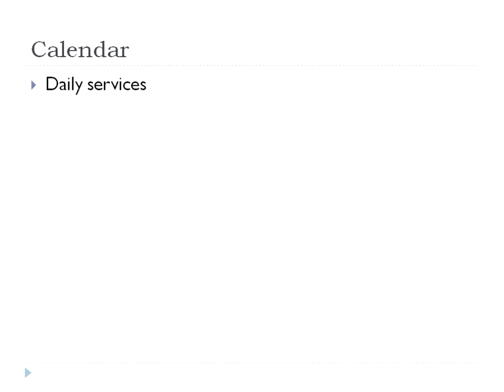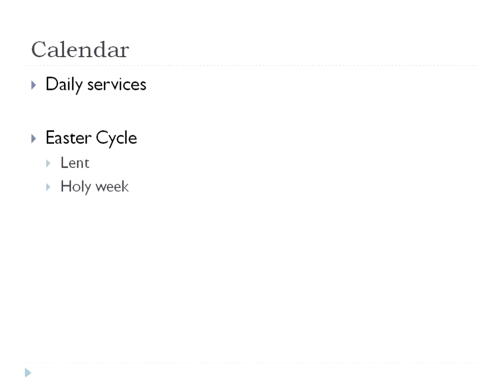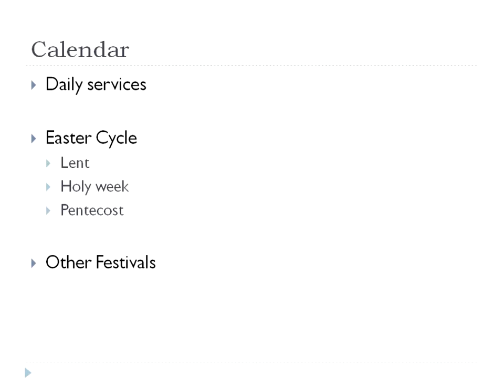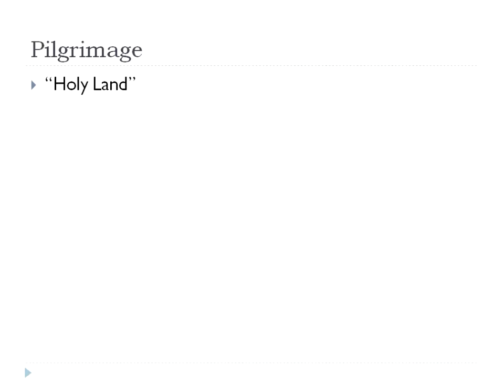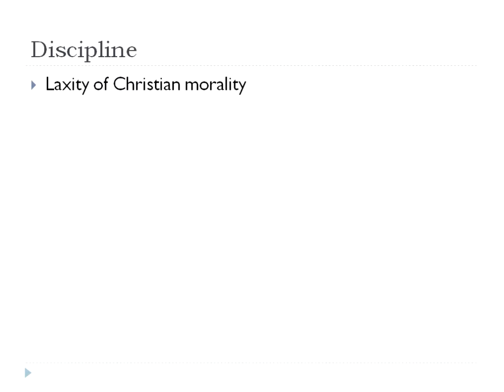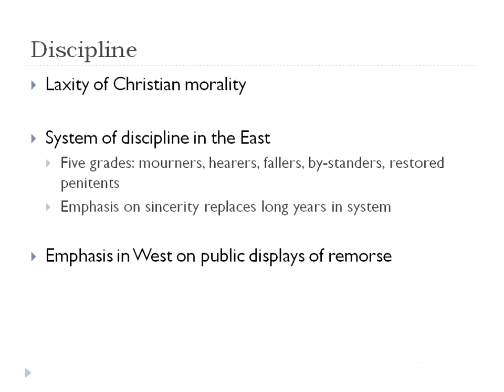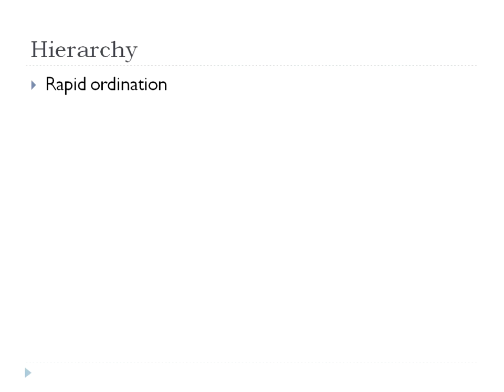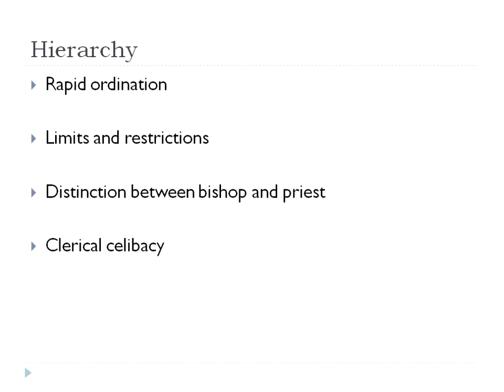07 The Fourth Century Part 4.4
Developing Christian practice in the fourth century for BI 3325 Survey of Church History at Faulkner University.